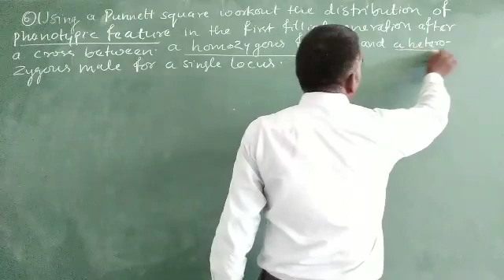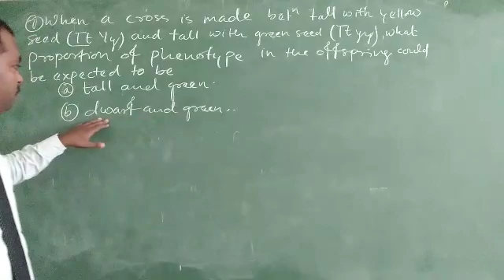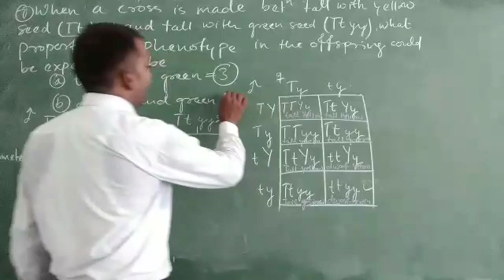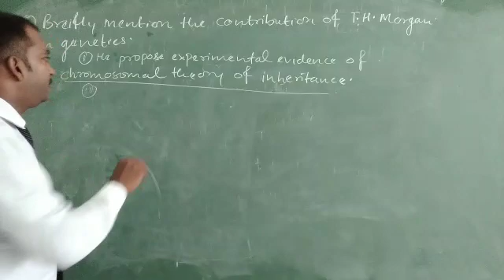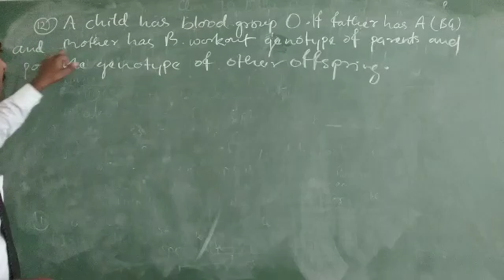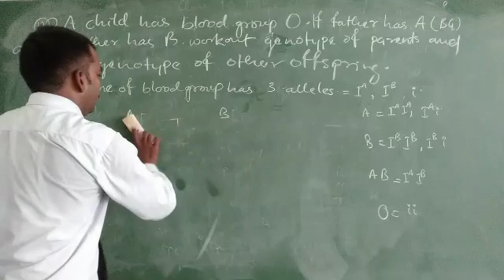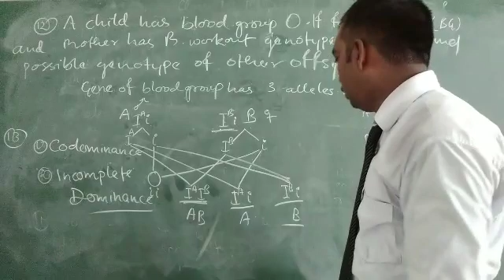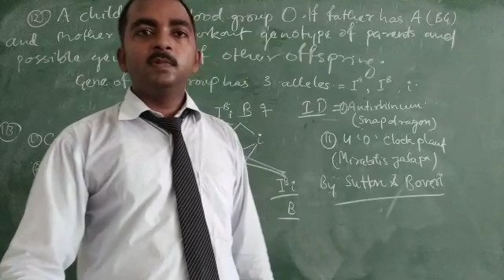Ch 5 exercise